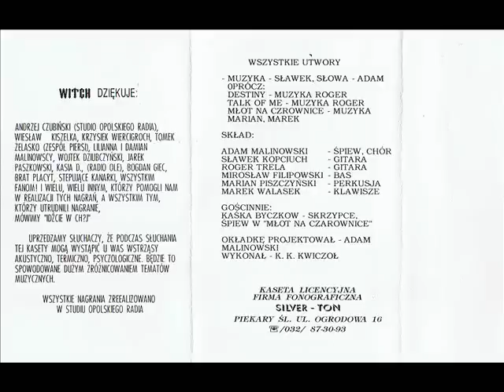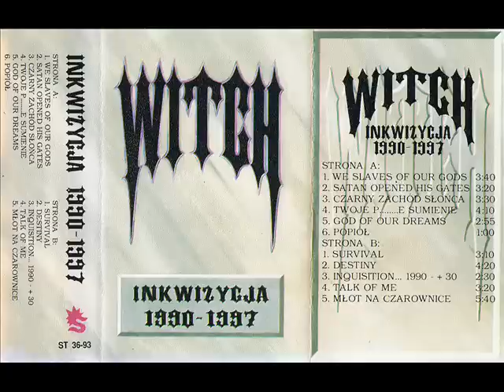Witch- Twoje Pierdolone sumienie